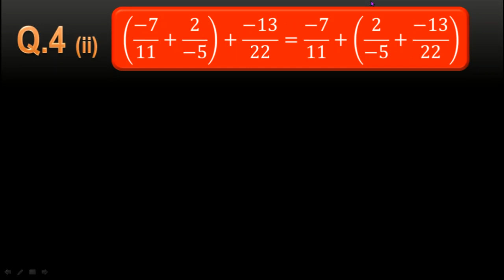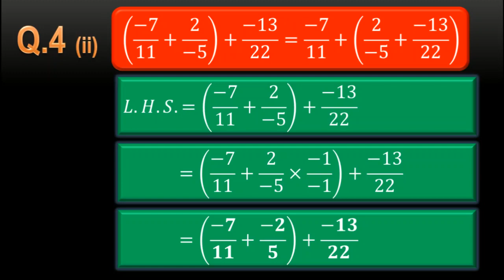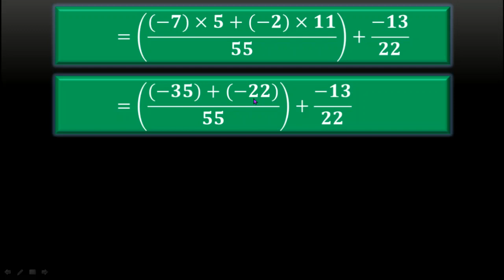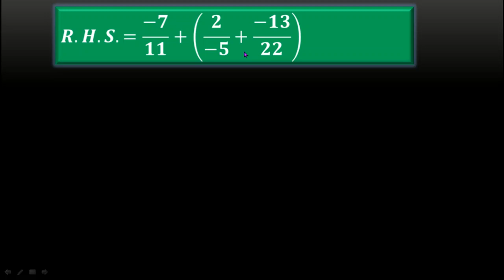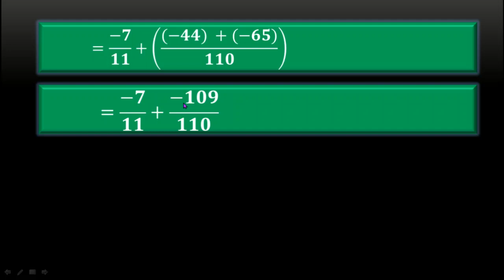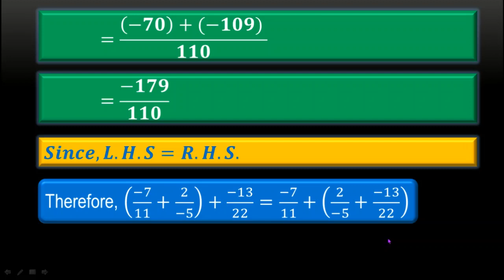How to verify properties? | Rational Numbers | VIII Mathematics | in Hindi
How to verify properties? | Rational Numbers | VIII Mathematics |

Exercise 1.C
Q.4
How to verify properties of the addition of rational numbers, how to verify associative property

verify the following
verify the following class 8
properties of rational numbers class 8